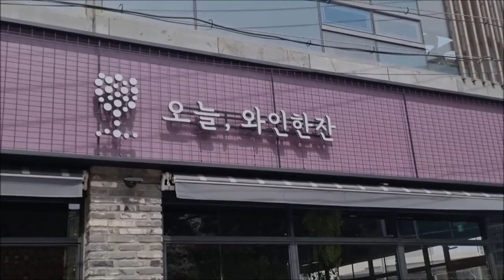[Food] "오늘, 와인 한잔, 와인 한잔의 힐링"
From s-Korea